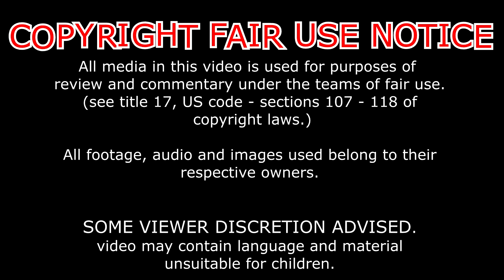Reaction anime war ep 7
metacafe